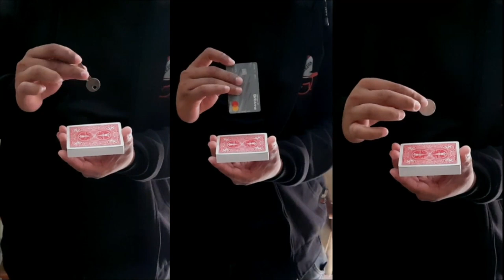The Vault - Breakers by Ade Rahmat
A playing card, key, coin, or even a borrowed credit card melt right through a solid deck of cards!

After doing a card trick with a regular deck of cards and with no switches you offer to show them an amazing optical illusion. You borrow a key or credit card, drivers license etc. and make it melt right through your solid deck of cards.

As soon as you show the illusion you can show them every card in the deck one by one and they can see the cards are real and that there are no holes in them.

The gimmick is easy to load on and off the deck which allows you to hand the deck out for examination if you would like, or to continue with other effects using the same deck of cards.

Fun to perform.